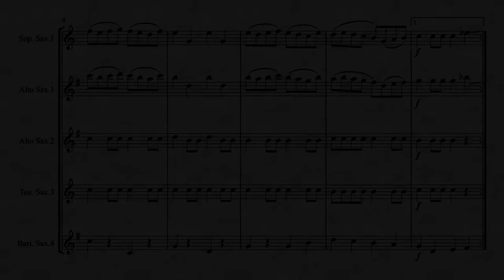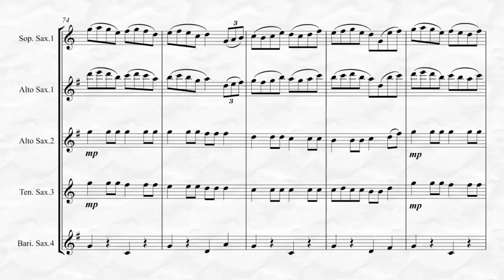Fiddle Tunes Medley (Saxophone Quartet)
Fiddle Tunes, Square Dance, Hoedown Medley or whatever you care to call it, here for Saxophone Quartet, is a medley of three Bluegrass standards.  Included are “Liberty”, “Arkansas Traveler” and “Turkey in the Straw”.  This arrangement makes a great novelty or encore piece in some situations. It passes the original melodies and variations equally amongst all members of the Quartet and while being challenging, is equally as fun to play!  To listen and view in its entirety and purchase please go Also available for Saxophone Quintet!